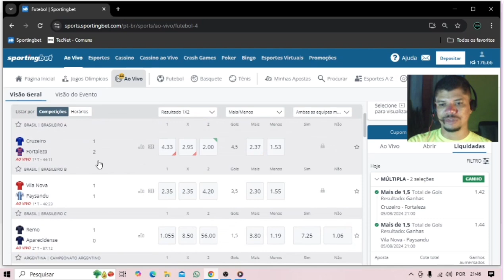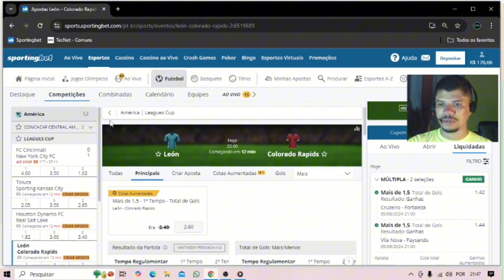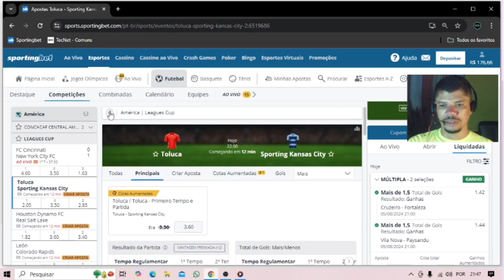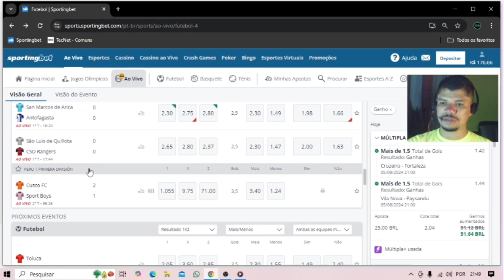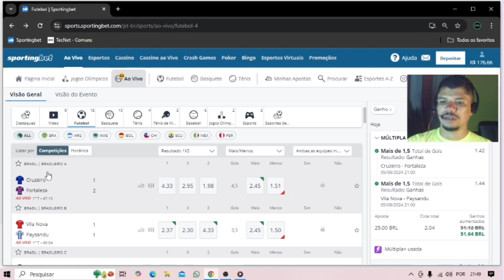Fiz essa aposta bateu só no primeiro tempo aqui na Sportingbet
Aposta esportiva é aqui